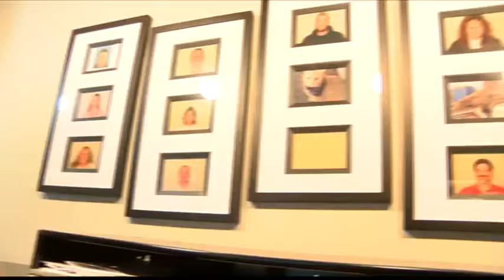Tigger the 911 Dispatch Center Cat